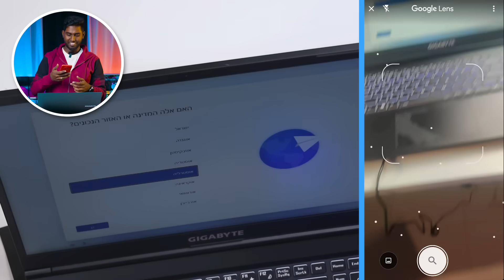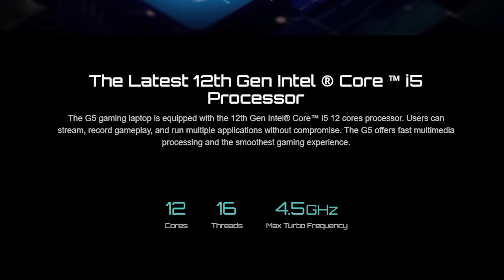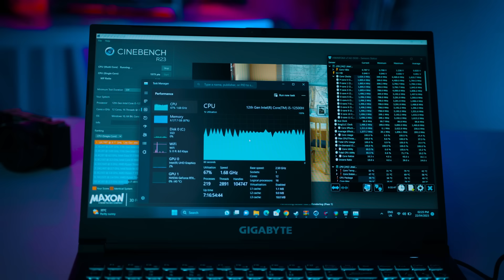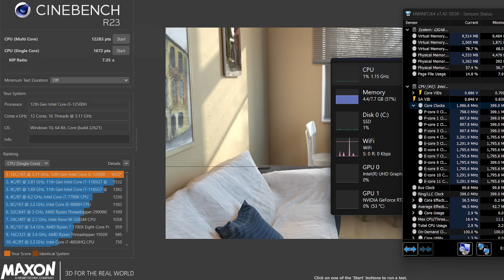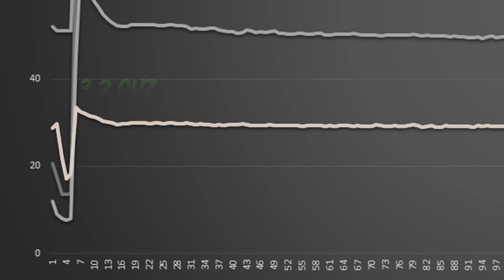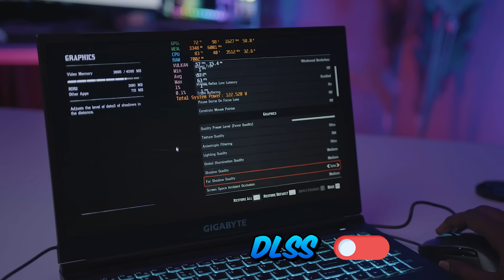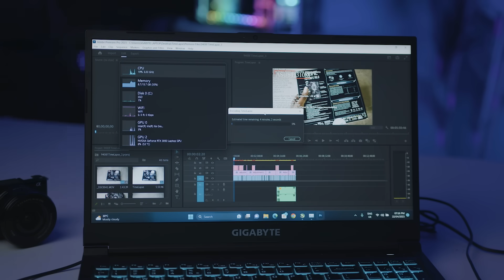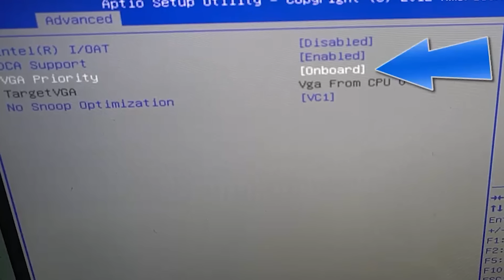Cheap & BEST Gaming Laptop Rs.60-70K | GIGABYTE- இல் இருந்து வந்த "BUDGET" Laptop | PC Doc's Review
GIGABYTE G5 GE-51IN213SH

0:00 - Laptop from Gigabyte
0:21 - Unboxing Laptop
1:53 - Language Problem
2:57 - Day - 2
4:23 - Outlook
5:20 - Specs
6:12 - Disassemble Laptop
7:28 - What Inside, OEM & All
11:01 - Day - 3 Benchmark
11:32 - Cinebench
13:05 - Stress Test
14:45 - Thermal Camera Test
15:30 - Gaming Performance
16:19 - Productivity
18:19 - Battery Performance
19:54 - Conclusion